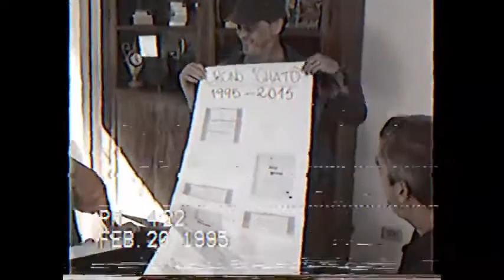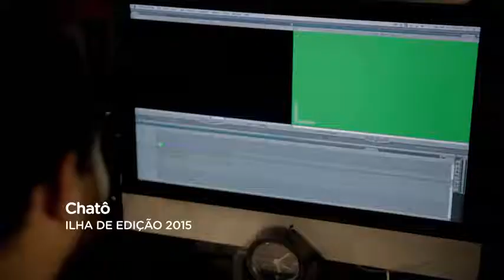Bastidores de Chatô, O Rei do Brasil Netflix HD